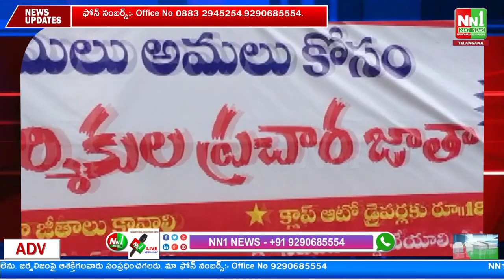బొబ్బిలి : మున్సిపల్ కాంట్రాక్టర్స్ ఔట్సోర్సింగ్ ఉద్యోగుల పర్మినెంట్ చేయకుండా నిర్లక్ష్యం.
"nn1news live"
"nn1news luve"
"nn1news"
"nn1news live"

NN1 NEWS#
NN1 News#
nn1news live#
nn1news breaking news today#
nn1news Breaking#
nn1news Youtube on live#
nn1news Sucribe#